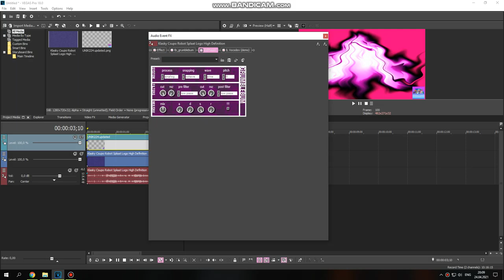How to do some "Monitorup V1.1"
lost my motivation cuz paste has been grayed blocked enfewiu!
And done!